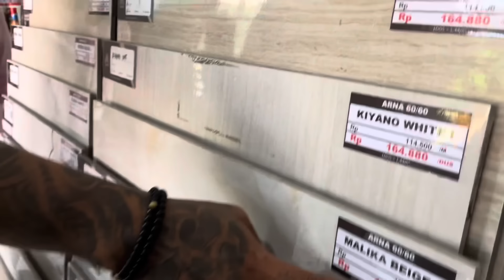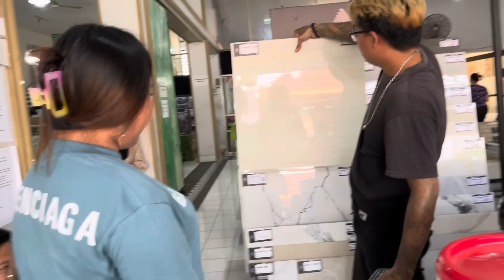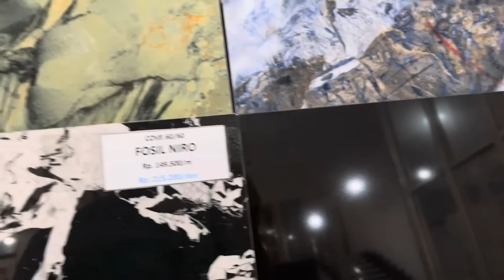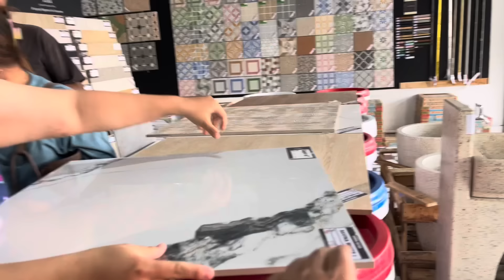Belnja KERAMIK LANTAI 2 Gaes....